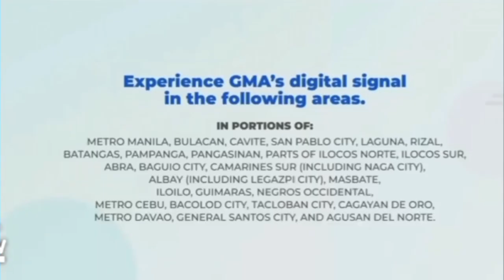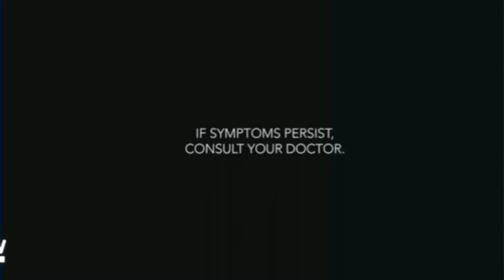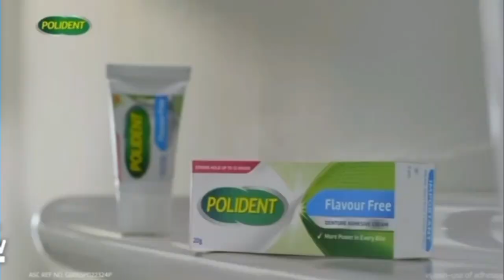Amazing Earth Commercial Break July 12, 2024 (2/3)